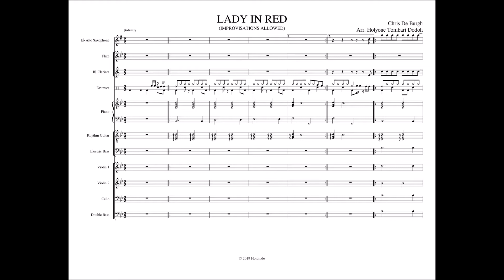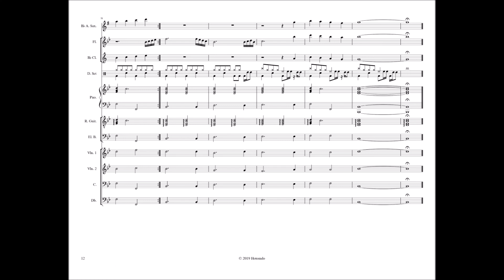Music Scores - Lady In Red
By Chris De Burgh
Re-arranged by Holyone Tombari Dodoh

ORCHESTRATION
Alto Saxophone
Flute
Clarinet
Drumset
Piano
Rhythm Guitar
Electric Bass Guitar
2 Violins
Cello
Double Bass